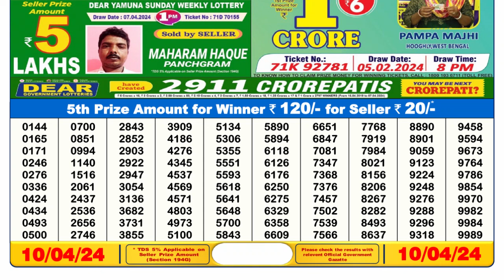Dear Lottery Sambad 6pm today 10.04.24 Nagaland State Lottery Result